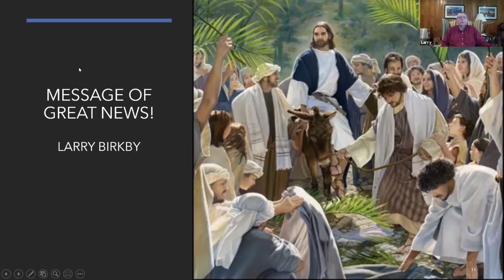Larry Birkby on "Blessed Is the One Who Comes"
March 28, 2021 message by Larry Birkby, "Blessed Is the One Who Comes," Mission Road Community of Christ